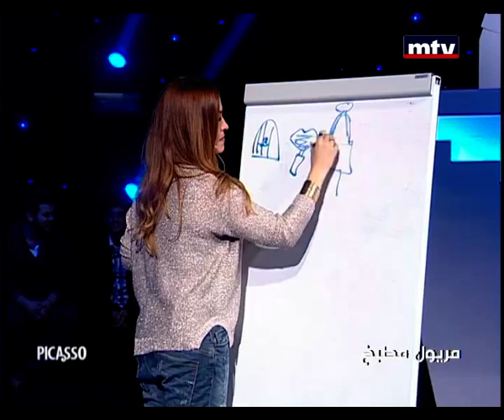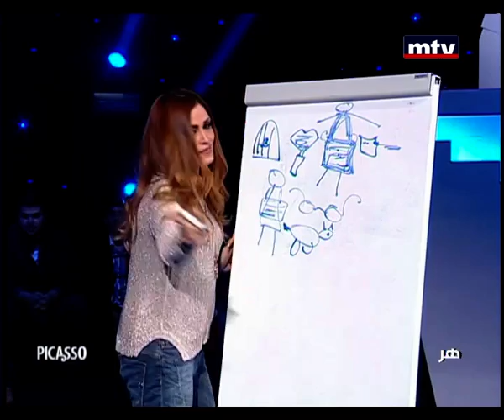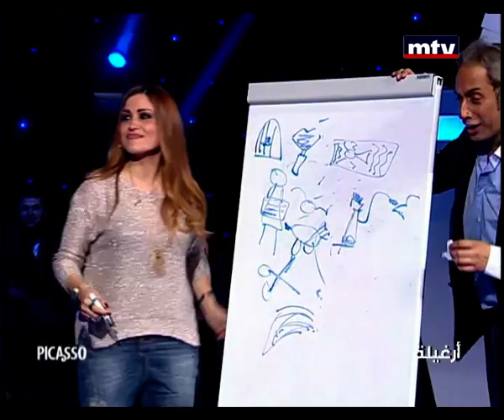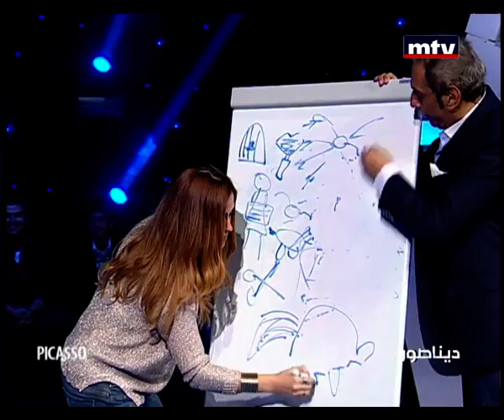Layle Jnoun - Episode 22 - Picasso - الليلة جنون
الليلة جنون